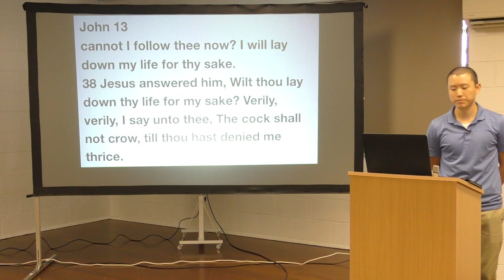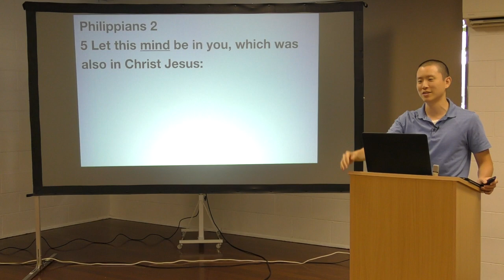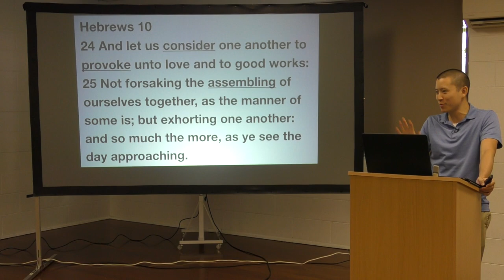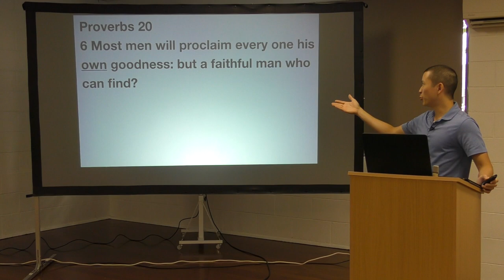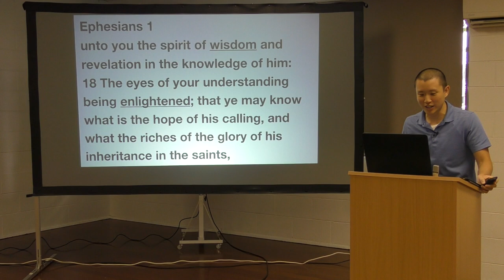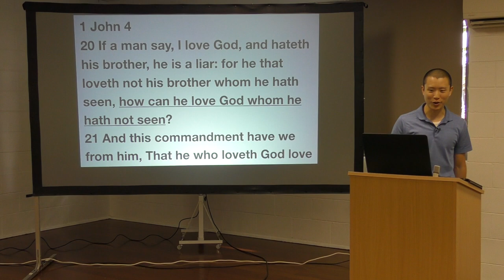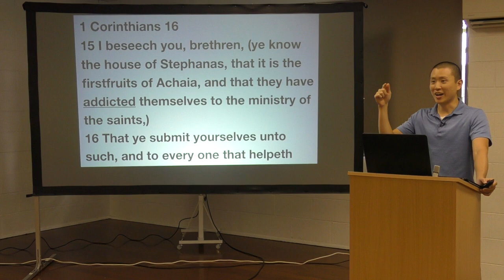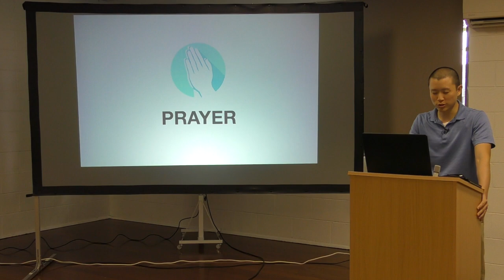SUN: How to Love One Another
Victor Tey preaches on some practical ways the church can love one another.